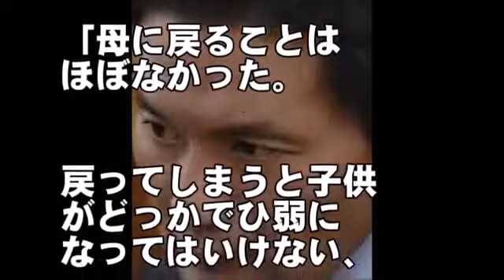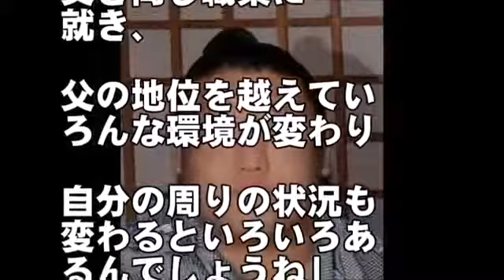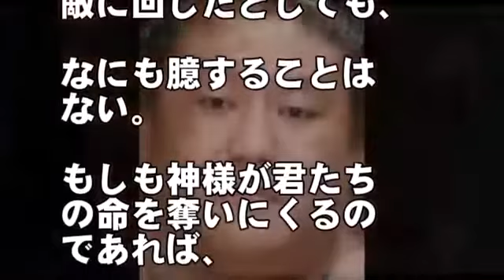日馬富士事件で暴露された貴乃花の'ある想い'に涙が止まらない...貴ノ岩はじめ弟子たちは感無量...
日馬富士事件で貴乃花の弟子への想いがはっきりと分かりました！

あなたに『また観たい』と思ってもらえる動画を作っていきます！
みなさんのコメントが楽しみです(''◇'')ゞ

【関連動画】

貴乃花がついに沈黙を破り日馬富士暴行騒動の【闇の真相】を暴露?これには関係者も驚きを隠せない【マニフォレ芸能チャンネル】

【白鵬】日馬富士騒動で恨んだ”あの人”に愛人をリークされ、いよいよ引退待ったなし！

大横綱の白鵬が本気で焦りはじめた！調べられたらヤバい事が山ほどなのか…！貴乃花親方の暴走も止まらず、事件は泥沼へ！

協会がTV局に抗議してまでも守りたい事実で白鵬は引退に追い込まれる　八角理事長が隠すその事実がやばすぎる...【日馬富士・貴乃花】

貴乃花の”本当の狙い”が貴ノ岩にアレを言わすことだった　八角理事長や白鵬らが窮地に追い込まれる